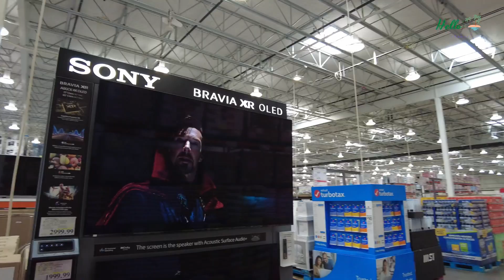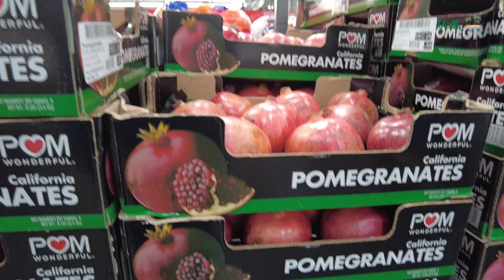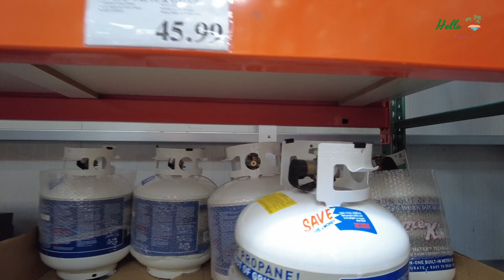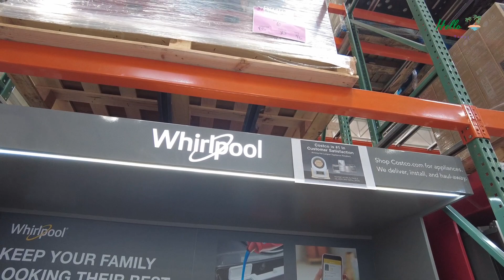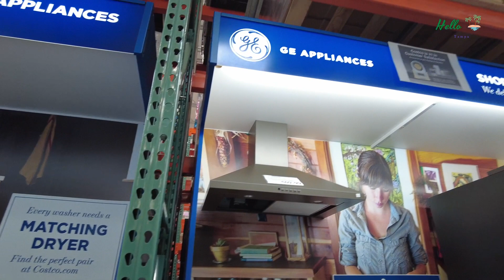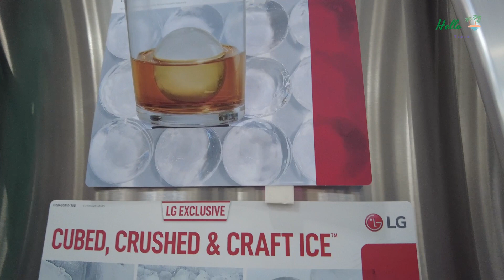Costco ở Tampa có gì mới ngày sắp Tết Việt Nam